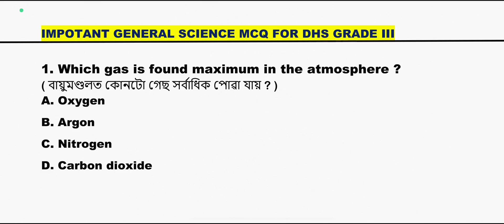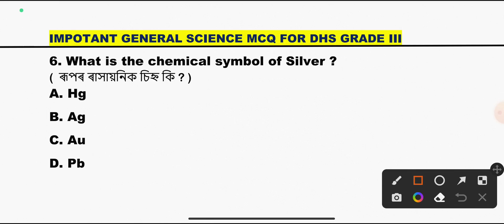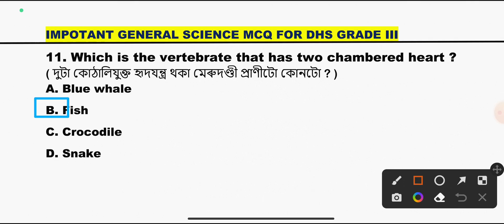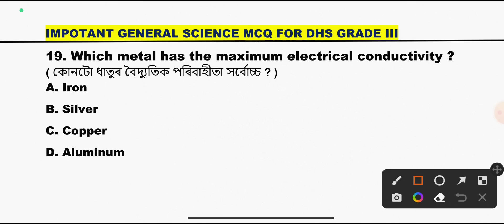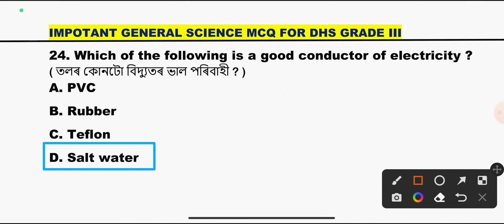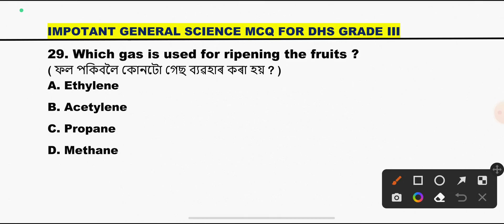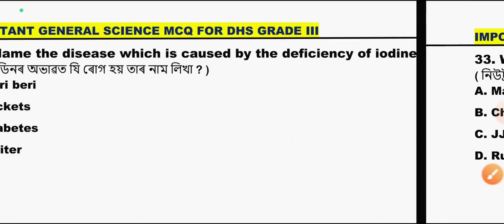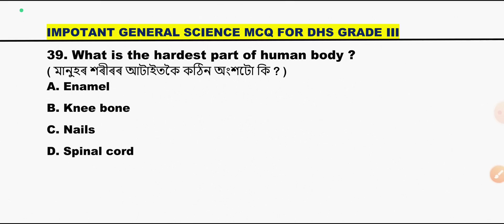General Science MCQ Quick Revision for DHS // সাধাৰণ বিজ্ঞান স্বাস্থ্য বিভাগৰ পৰীক্ষাৰ বাবে